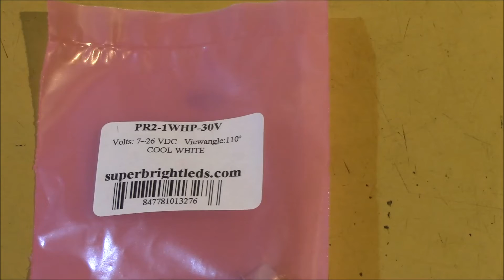Post Bag - 18.Dec.2014, Pt. 2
Time to open up a box that came in the mail today from SuperBrightLEDs.com and see what is inside; aka: Craftsman C3 Worklight, Part 2.

It is a 1 Watt High Power Cree XRE Cool White LED flange base PR2 flashlight bulb:

Let's see if this bulb fits the Craftsman C3 Worklight that I purchased last week.

The 12 watt Krypton bulb is held in a coiled up spring base and pushed down and grounded via the metal reflector.  Likely all those parts are metal because that bulb gets HOT!!!  So hot I can feel the heat on my hand 3-4" away.

The old bulb pulls out and the new LED bulb slips right in.  It seems to work just fine.  It seems to have a very flat illumination pattern, so the 110* light angle is probably accurate.  There is a brighter center spot, like the incandescent bulb, probably due to the reflector shape.

All in all, I like the light output of the LED much better than the original bulb.  The original is more like a flashlight or spot light, bright in the center, getting dimmer as you move outward.  The LED is more like a flood light, a flat, even light pattern, but still with a bright spot in the middle if you need focused light.

There will be two follow up videos on this C3 worklight project.  The first will deal with maximizing the wide lighting angle of the LED bulb:

And in the final video, I'll measure the voltage and current characteristics of this LED bulb and see if it lives up to its product description:

So be sure and check out those videos, when they are available.  Questions welcome in the comments section.